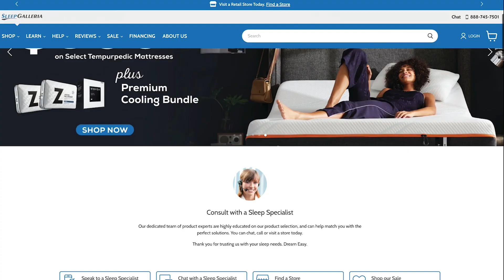Here We Grow Again!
Sleep Galleria is expanding their footprint to the Marietta GA/East Cobb County area. This is a quick tease video we produced for social and web to promote their new location.

Conquest Strategic Marketing Conquest Strategic Marketing is a full-service ad agency based in Atlanta. We help our clients reach customers that are searching for their services through geo-targeted marketing campaigns like video pre-roll, Connected TV, and email campaigns. Our specialties include conquest retail strategies, brand development and identity through video marketing, slogans, logos and U.S.P.’s, jingles and geo-captive media strategies. Full production capabilities including video production, graphic design, radio, TV and video content, On-hold messages, social marketing. Conquest Strategic Marketing works with all verticals including, automotive, powersports, legal, veterinary, restaurants, furniture and much more.

At Conquest Strategic Marketing we are small enough to know you and big enough to grow you!